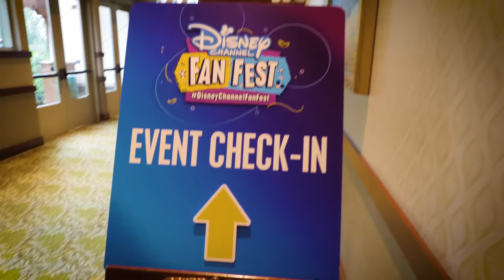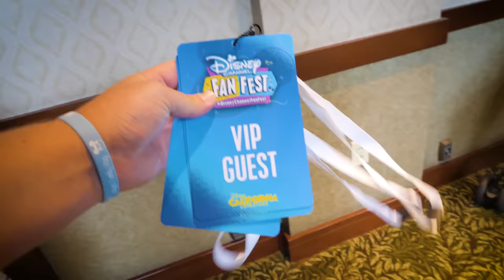We met the cast of Descendants 3 at the Disney Channel Fan Fest!!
We met the cast of the Descendants in Disneyland!! Malia was so excited! Huge thank you to Disney for inviting us out to join the Disney Channel Fan Fest!!

Malia has an autoimmune condition called Alopecia that prevents her from growing hair. She is a perfectly healthy little girl otherwise.

Save 15% staying at the Howard Johnson on your next trip!

ASHLEY'S ETSY